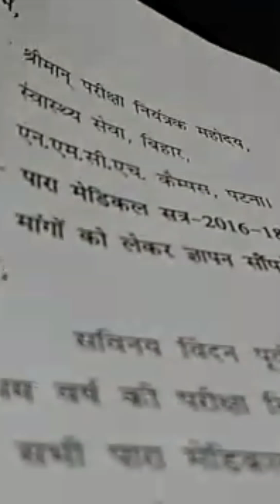Paramedical students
I have some problems